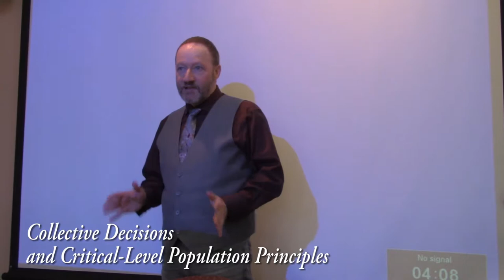Walter Bossert, Collective Decisions and Critical-Level Population Principles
Enregistré le 15 février 2018, à l'Université de Montréal, dans le cadre du premier atelier interaxial sur la prise de décision, “Tough choices – good decisions: Reflections on the ethical dimensions of decision-making”, organisé par Vardit Ravitsky (Centre de recherche en éthique).

Collective Decisions and Critical-Level Population Principles

Walter Bossert, Professor, Centre Interuniversitaire de Recherche en Economie Quantitative (CIREQ), University of Montreal

Caméra: Jean-Philippe Royer
Montage: Marc-Antoine Plouffe